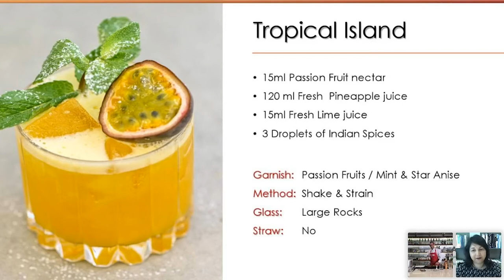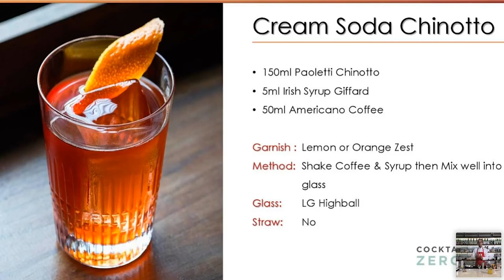Introduction to Mixology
Dry Mixology & Bartending Showmanship | ICCA Dubai
Knowledge & Skills in Alcohol-free Designer Drinks…

The Art & Science of Mixology and the Craft of Bartending for accomplished bar professionals and serious enthusiasts alike.